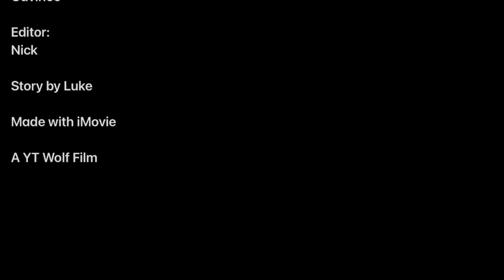Chief Birthday 0 (the prequel) | Shrek Birthday